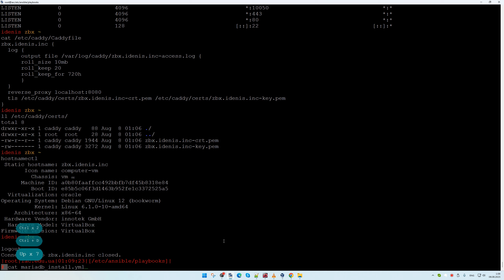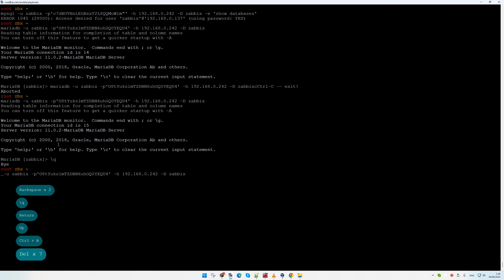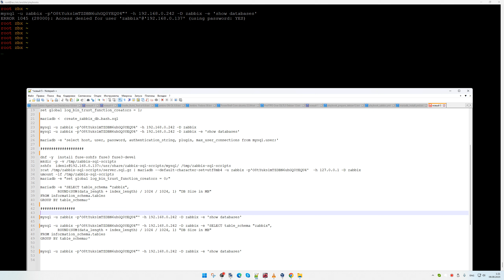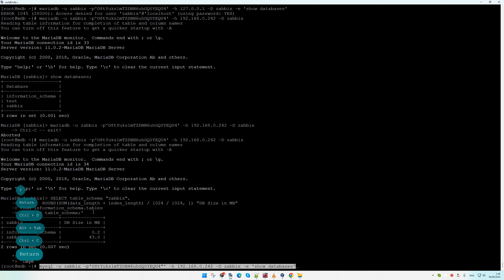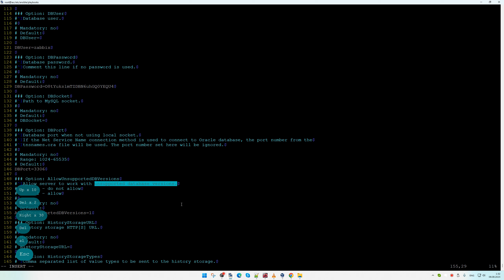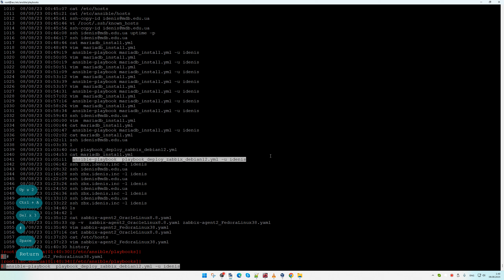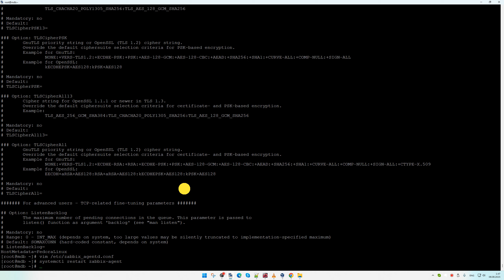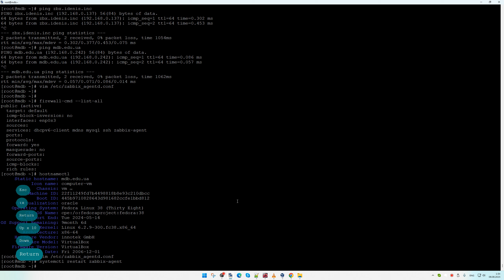База данных [ MariaDB 11.0 ] Zabbix 6.4 отделена от основного сервера